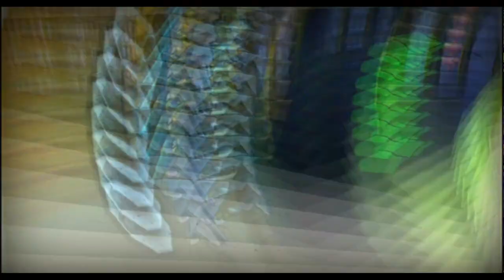Bamboo and Mystic Arts?! (Part 12)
I ALMOST rage quit! lol you can hear my tone change after the 3rd try